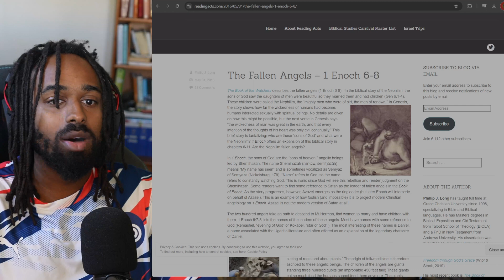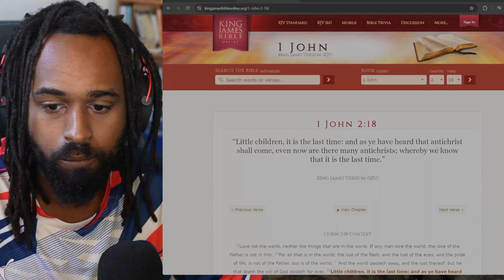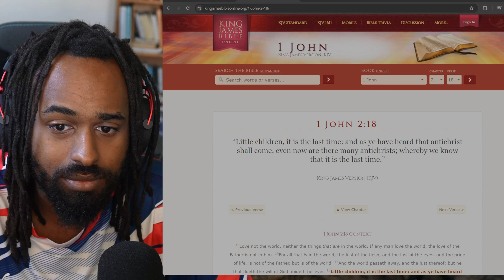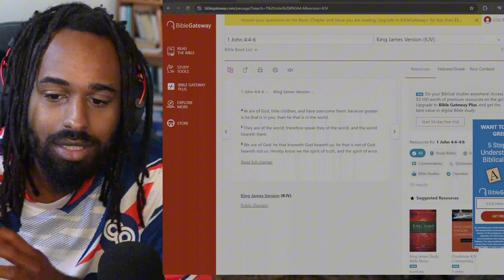The Most Demonic Thing Around The Corner Optimus Robot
Tesla Reveals Optimus Robot that will change our reality FOREVER